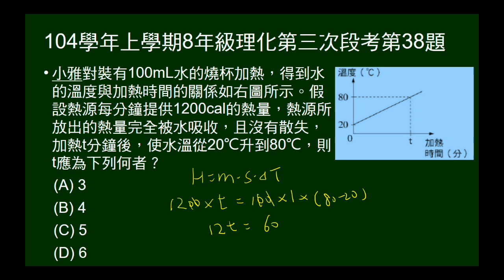104學年上8年級理化三段第38題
給加熱時間與溫度關係，給水質量、初溫、末溫，每分鐘吸熱，問圖上未知時間為多少。